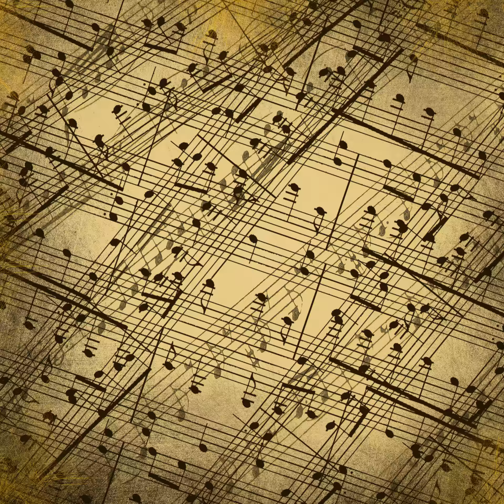The Music For The Royal Fireworks Ouverture (excer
Formal, Official, Strutting, Orchestra